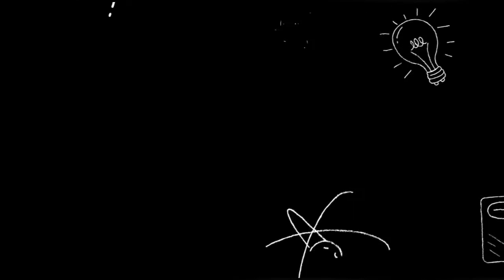Taller de origami, instructor Diego Cárdenas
Bibliotecas públicas COMFAMILIAR DE NARIÑO: Taller de origami, instructor Diego Cárdenas